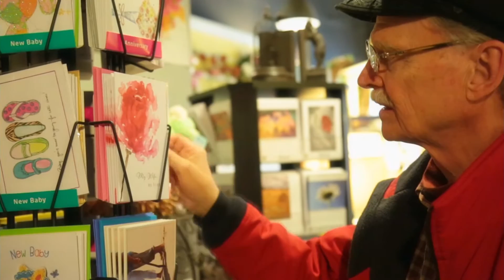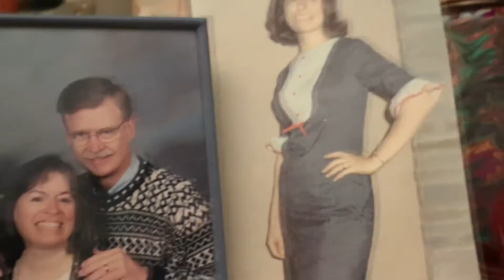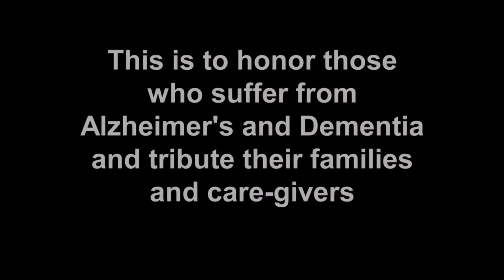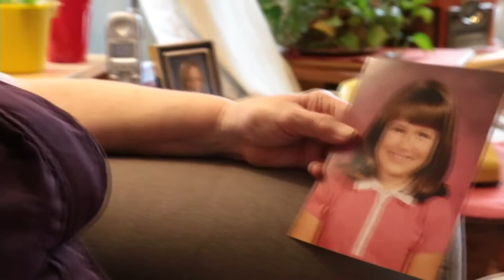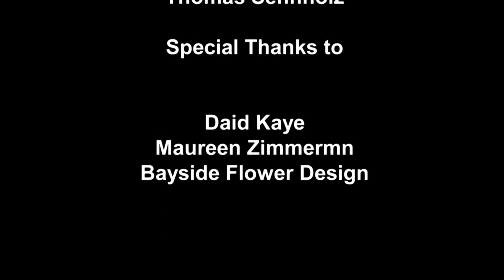Student Ops 2016 | Program | Perpetual Bloom, Shireen Ghalib, Airdate 5/14/2016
This is the story of a devoted husband that takes care of his wife who is suffering from Alzheimer’s. We go through her forgetting things, and getting confused in her daily life, unsure if he is a husband or father to her; her daughter or her sister. We will flashback to their younger days, to see them falling in love, as his wife struggles to hold onto these memories. The couple also has an adult daughter who learned to love from watching her parents. The father and daughter must come to terms with the disease and accept their limitations to what they can do, but not their love. There are BTS and some interviews, also. This production is to honor people who suffered or suffering from Alzheimer's.

STUOPS4212